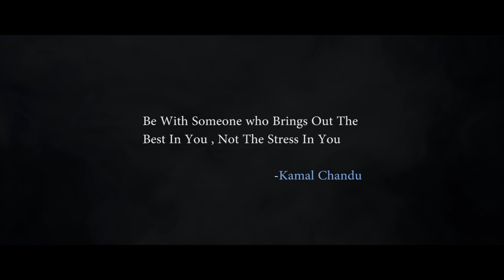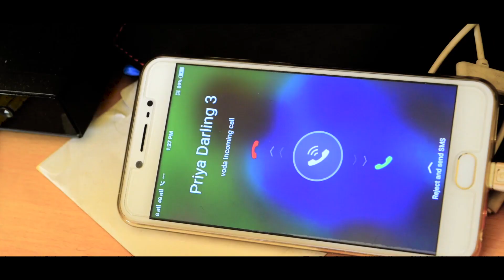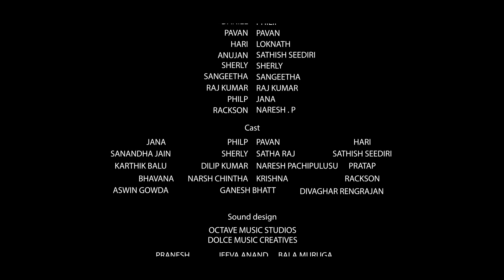the Surprise telugu shortfilm 2022